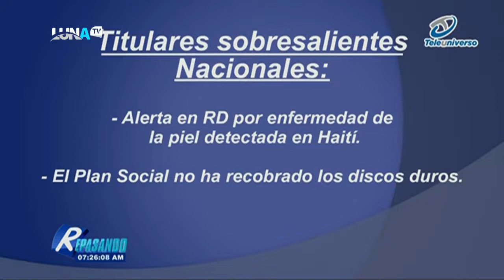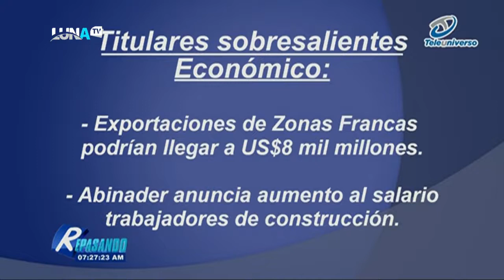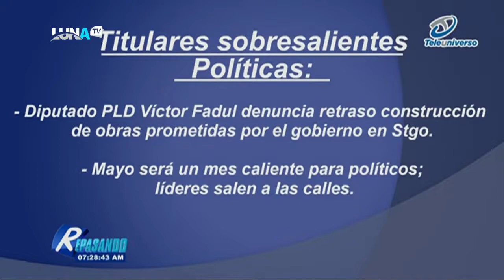REPASANDO 24 04 22 B2